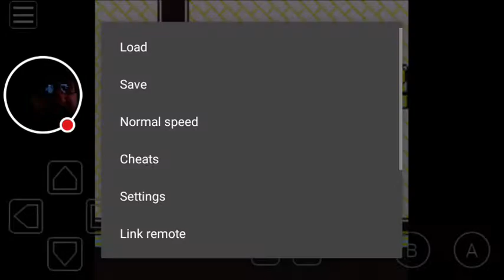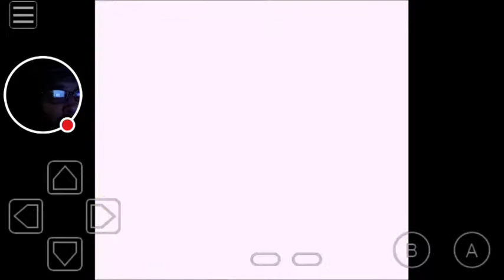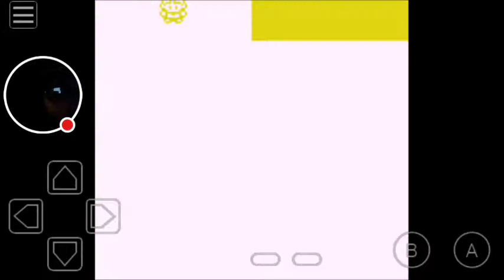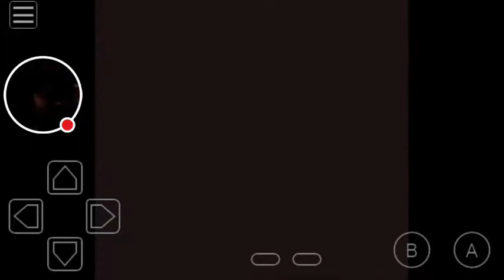Let's Play Pokemon Red 13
Watch me play My OldBoy! - GBC Emulator!